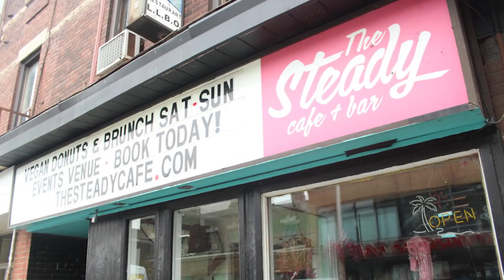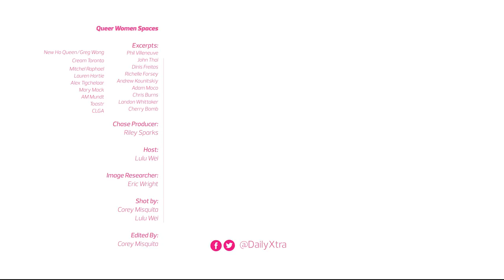Where have all the spaces for queer women in Toronto gone? | Xtra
From event spaces to parties, spaces for queer women in Toronto to gather, dance and meet one another have disappeared. Several of the city’s DJs, promoters and club owners talk about the many reasons why these spaces no longer exist.

Featuring:
· Lulu Wei, Filmmaker/DJ
· Carmen Elle, Former owner, Less Bar
· Bobby Valen, Former owner, The Henhouse
· Cici Czigler, DJ/Promoter
· William Lavinia, Event promoter/Performer
· Tania Morano, Promoter
· Myst Milano, DJ/Producer/Promoter
· Valerie Soo, DJ/Promoter
· Ace Dillinger, DJ
· DJ Cozmic Cat, DJ
· Denise Benson, DJ
· Mavis, DJ/Event promoter